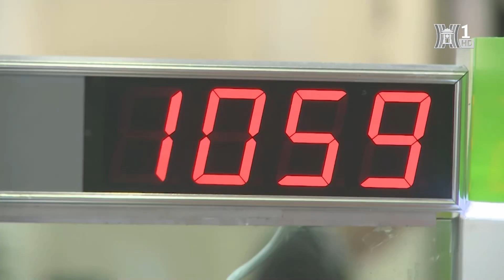Giá Đô-la Mỹ giảm nhẹ | Tin tức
Tỷ giá USD hôm nay (26-7): Rạng sáng 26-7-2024, Ngân hàng Nhà nước công bố tỷ giá trung tâm của đồng Việt Nam với USD tăng 1 đồng, hiện ở mức 24.265 đồng.